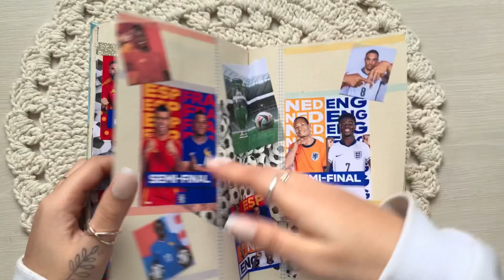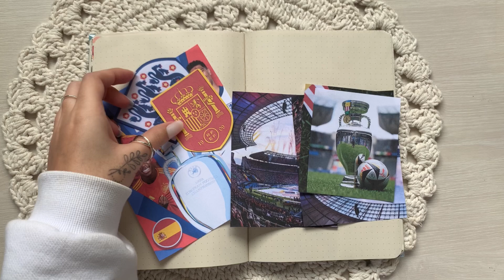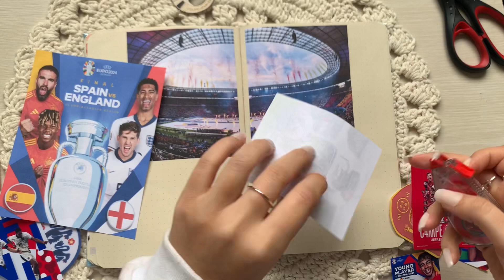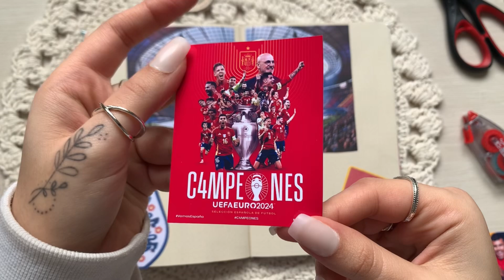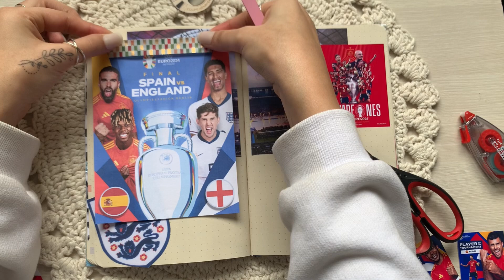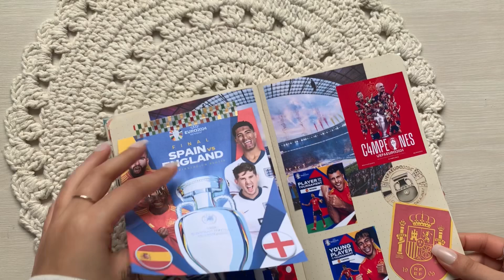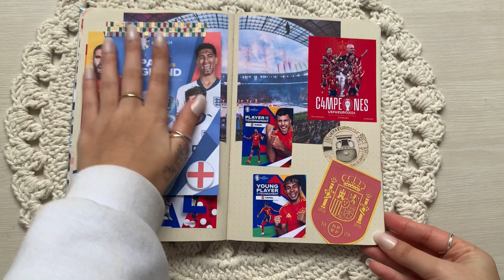Scrapbook With Me: Euro 2024 Final ⚽️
Capa Personalizada de Scrapbook - Tema Euro2024
PT: Oii pissu, sim eu chamo meus amigos assim kkk, venham e relaxem ao criar uma página de Scrapbook comigo! Me falem quais temas vocês querem ver por aqui!
EN: Hey guys, relax and scrapbook with me! Comment down here which themes would you like to see next!